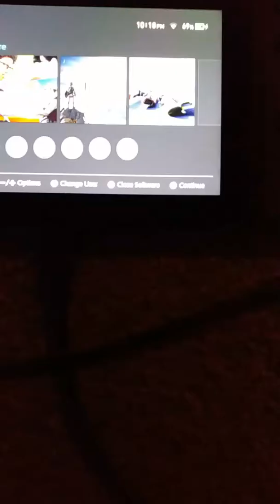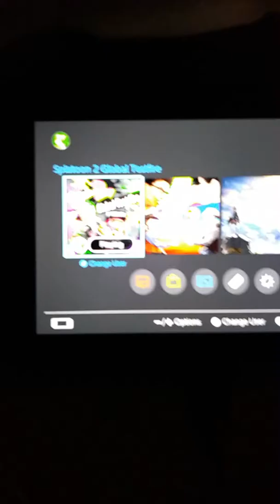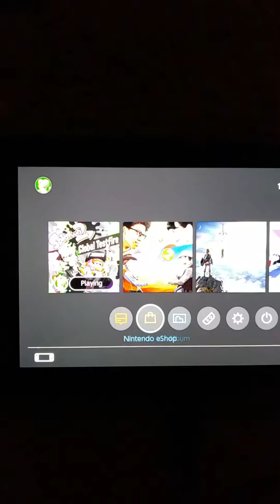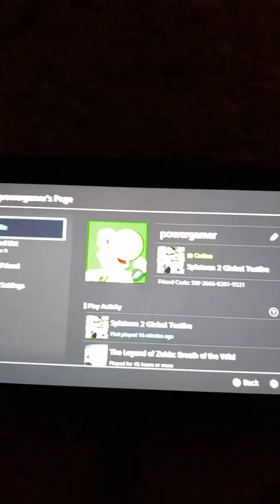Splatoon 2 show off and friend code too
assassin21328 for my twitch and for more show off like mario kart 8 for switch and other love you guys and thank you for sub.